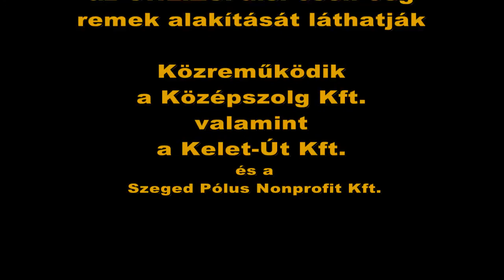Szeged-Rókus 2-es villamos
A szegedi 2-es villamos építése körül újabb botrányok, és újabb csúszások tapasztalhatók.